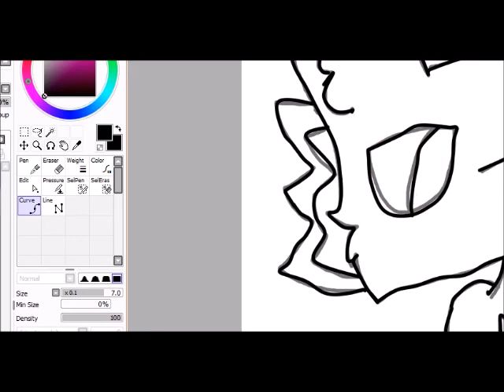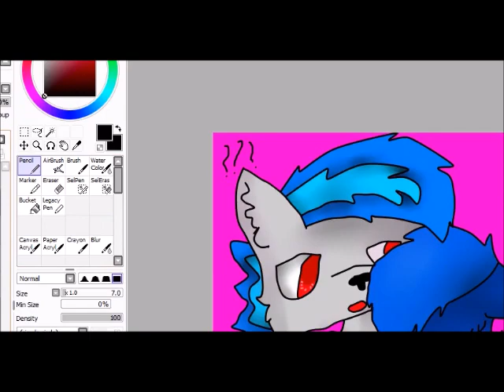SpeedPaint :.:Brendon X Luna:.: ((Requested))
THIS IS FUN xD
____________________Links______________________

_______________________Channels________________________

______________________Question and Answer______________________
Collab? HELL YEAH
Request for drawing OC? Just ASK(only if I reply)
what do I use to draw: Paint tool SAI
what do I edit with: Window Movie Maker
_____________________My Words______________________
This Is Requested :D
Time: 1 hour 45 min